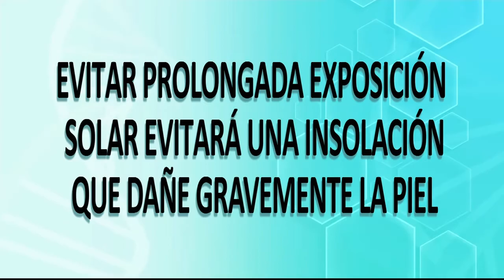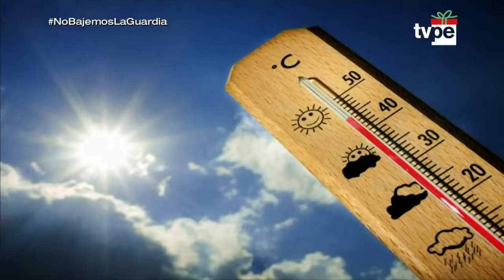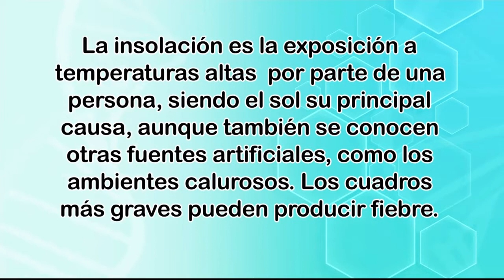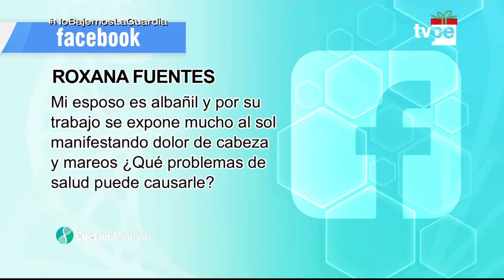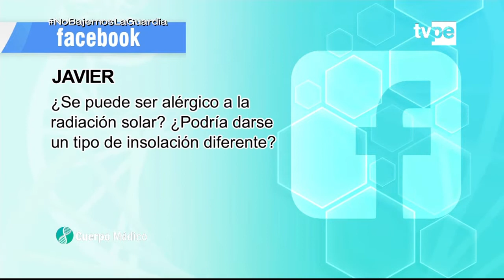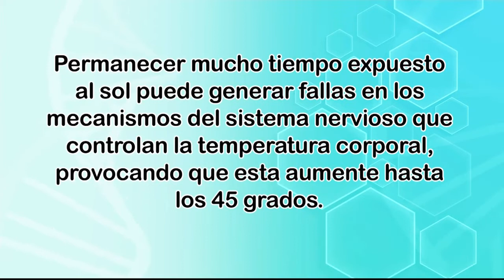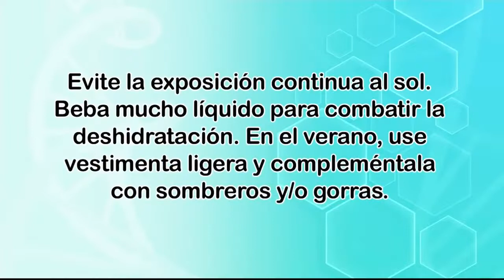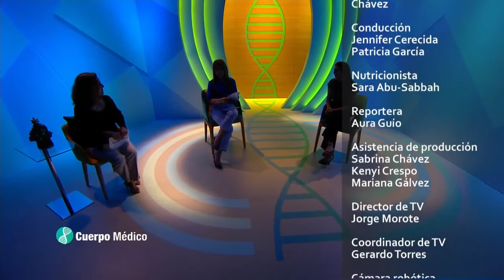Cuerpo Médico (16/12/2020) | TVPerú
En este programa hablamos sobre la insolación. Además, Aura nos explica cuáles son las consecuencias de pasar largas horas bajo el sol. Y la nutricionista Sara Abbu-Sabbah nos explica la manera correcta en la que se debe consumir el panetón.